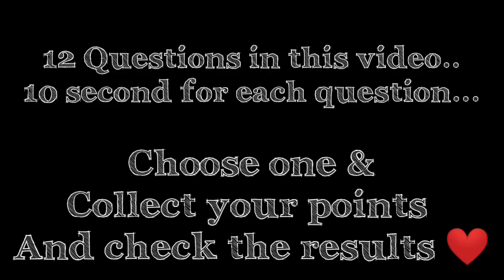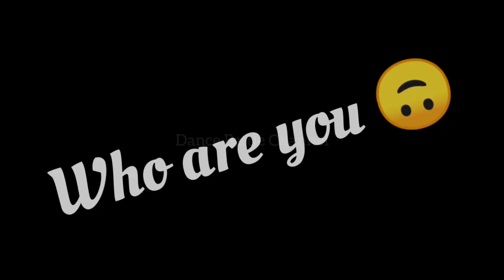Which YouTube Dancer are you ?? Personality Test Games | Dance Battle Channel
Video credits-
Khushi (Me)😂